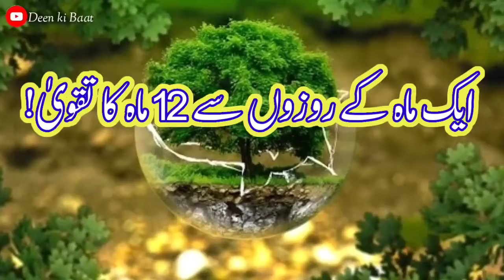ek Mahine ke Roze se 12 Mahine ka Takwa | ایک ماہ کے روزوں سے بارہ ماہ کا تقویٰ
ek mahine ke rozon se 12 mah ka taqwa
ek Mahina Roja rakhne se Insan ek sal ka muttaki ban jata hai